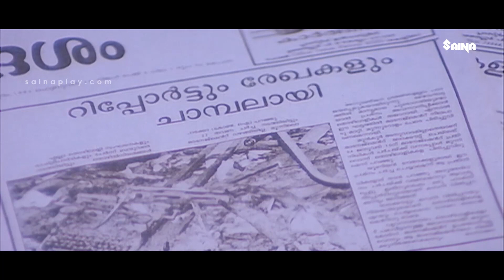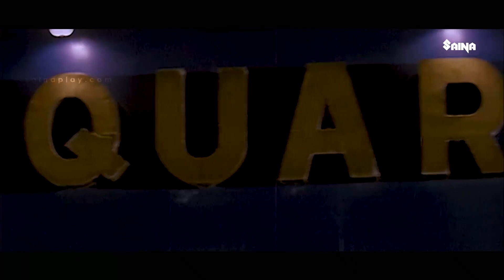പൂന്തുറ കമ്മീഷന് എന്നെന്നേക്കുമായി വിട | Bheeman Raghu | Suresh Gopi | Commissioner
Commissioner - Bharathchandran, an honest city police commissioner, loses his temper each time he encounters corrupt authorities and politicians. So he decides to put an end to various social and political evils.